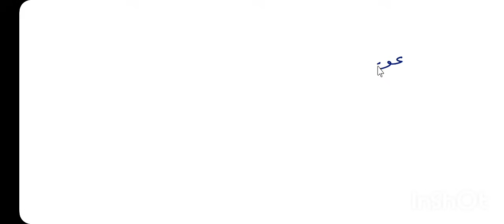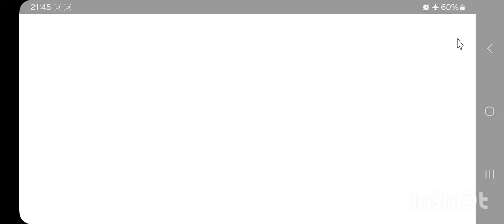Patwari Urdu: Essay Writing Practice from Previous Paper